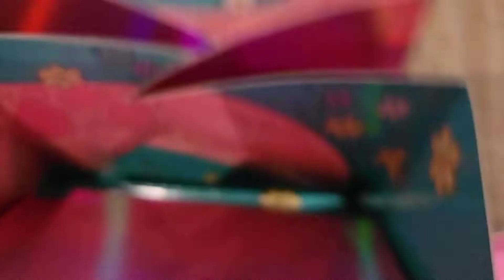LOL Surprise Furniture (Unboxing)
LOL surprise Furniture Series 3 (unboxing)